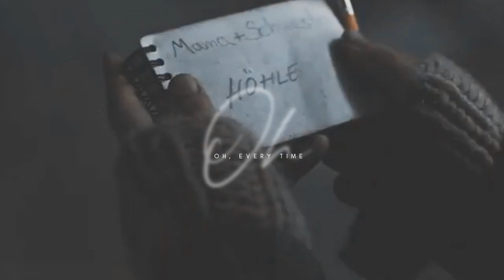• Multicouples || Fools Gold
✘ HD and headphones for a better experience ✘

Hi guys I'm back, the video was not so good, but for some reason I liked it, I hope you like it too, if don't, please don't deslike, just stop watching.